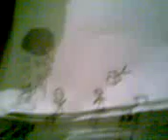my flipbook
jijiji
aki les dejo este video

io lo hize